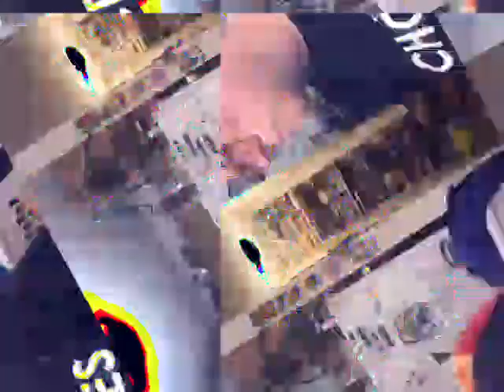[EPILEPSY WARNING] Movie 23 01 25 00h46m52s *Photosensitivity Warning*